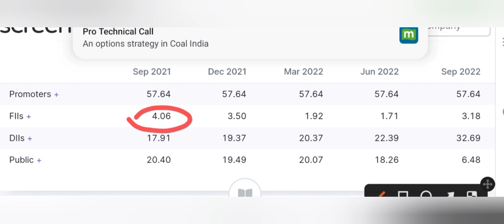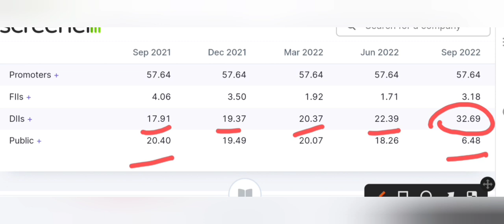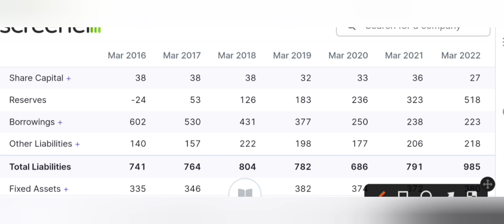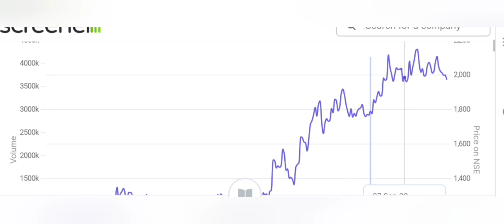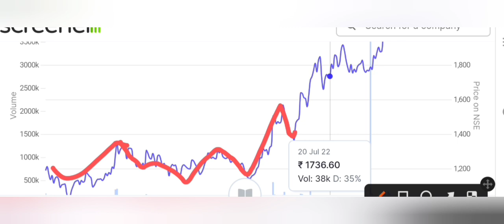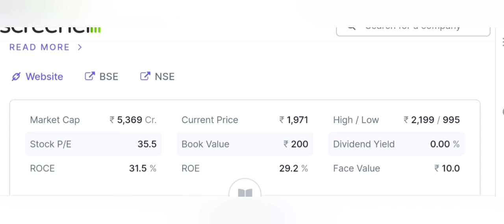₹4000 का होगा ये शेयर | penny stocks to buy now today | Best penny stocks to buy now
₹4000 होगा ये शेयर | penny stocks to buy now today | Best penny stocks to buy now | penny stocks
5

566

today

smkc